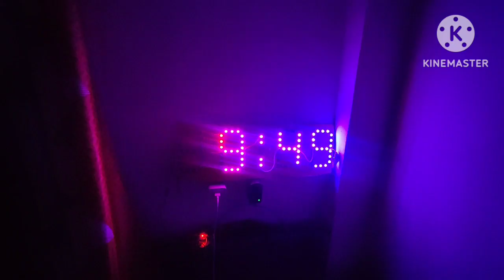Seven segment Neopixel Clock By Arduino RTC 3221.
My whatsapp group Join And get details.

for purchase this code and Component and Diagram